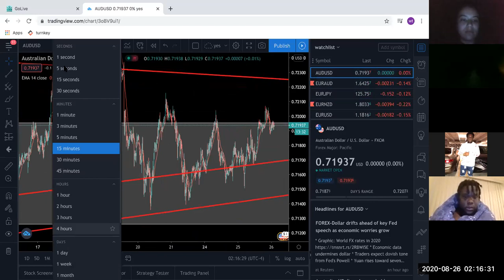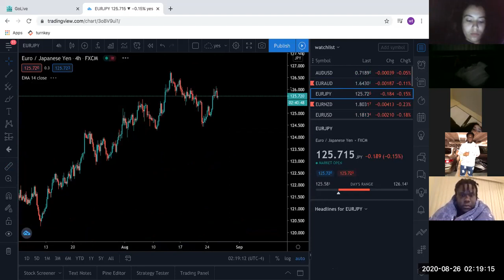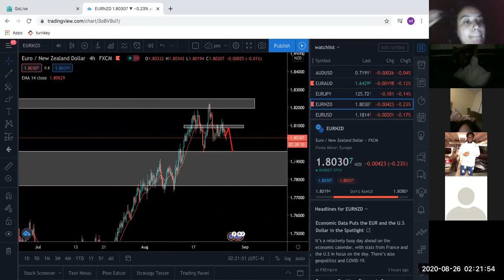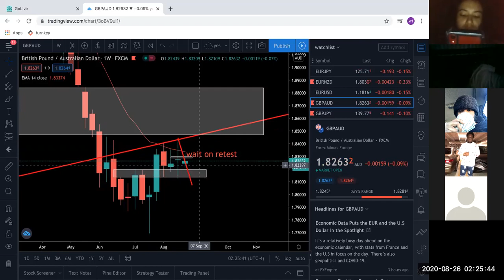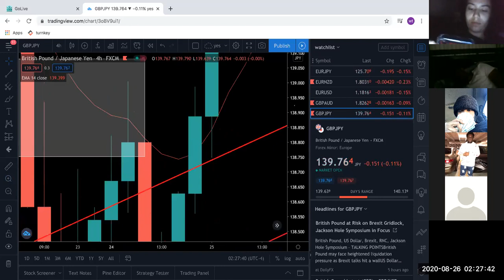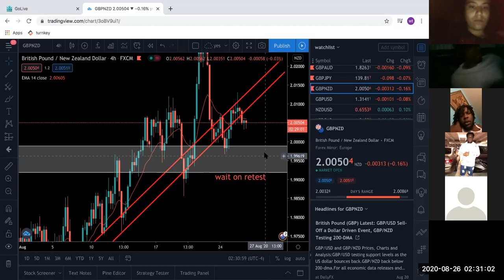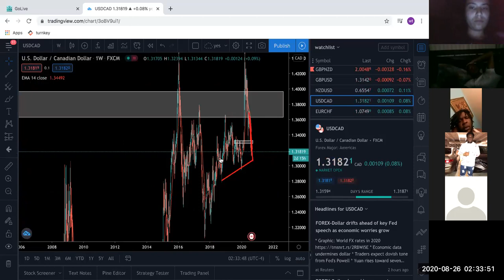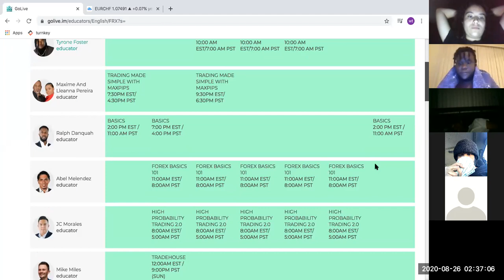London Session Analysis: feat. Flex (Day 1)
Last night my team and myself started a continuous trading session that we will be doing 3 times a week at 2am. I will be posting these sessions to better help everyone and to show our growth. The call is hosted by my good friend Flex his Instagram will be down below.

If your have more questions or want to learn more, text the number below “UPNEXT”